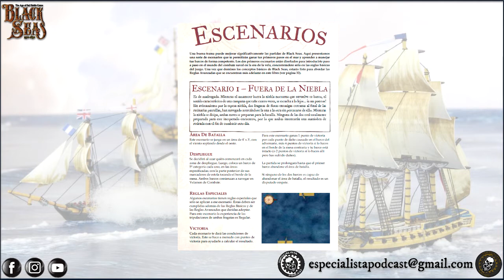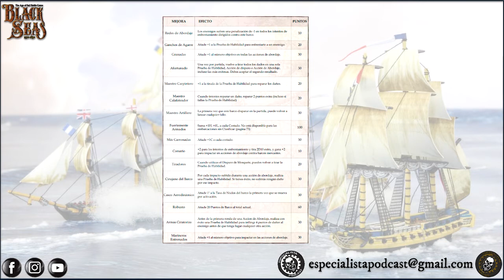Black Seas, Como jugar. Parte 2 Preparación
Segundo video sobre como jugar a Black Seas en español. Esta vez vamos a ver como crear una lista y tenerla preparada para empezar a jugar.
Espero que lo disfrutéis y os sea de ayuda.